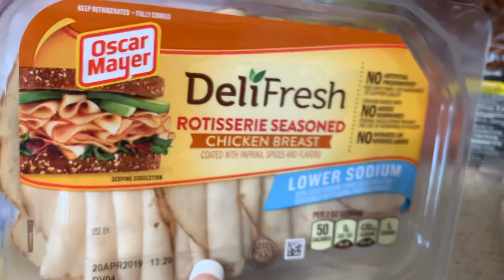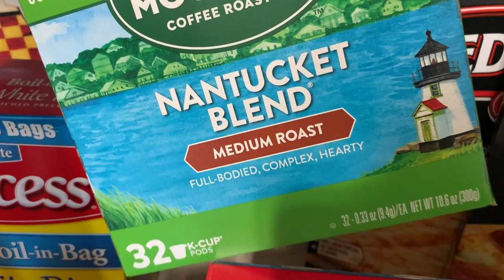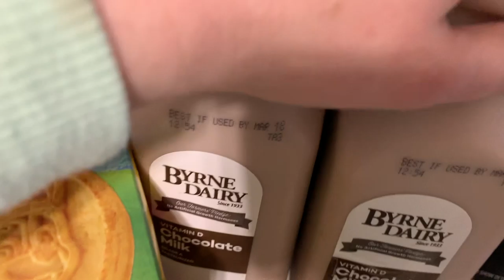THAT WOULD NOT HAVE BEEN GOOD | chatty life catch up, daily life, grocery haul & mom stuff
Catching you up from the weekend's happenings and mom life stuff & daily life things

If you enjoyed this video, I'd so appreciate a thumbs up!